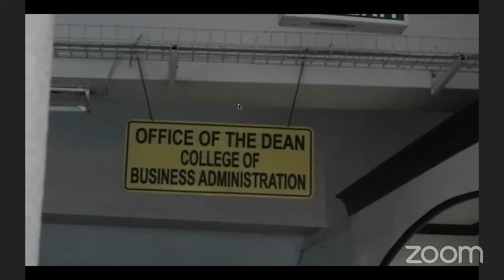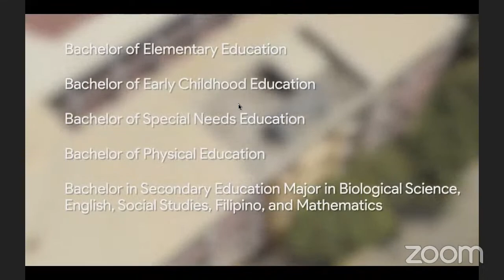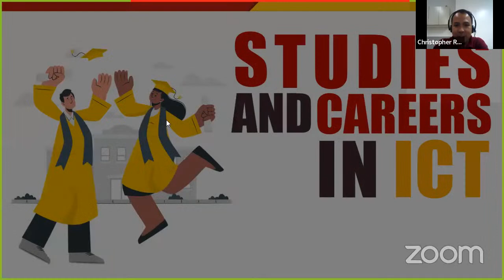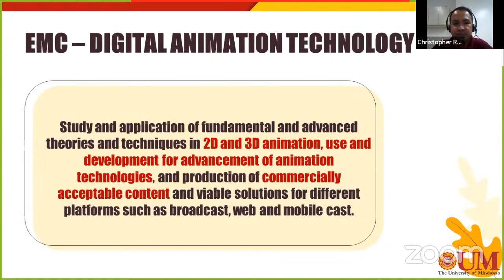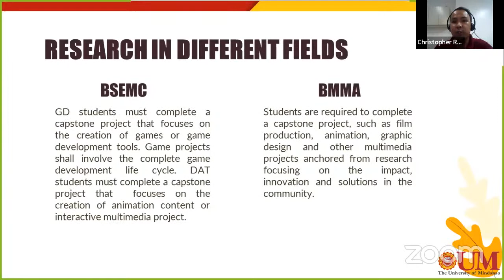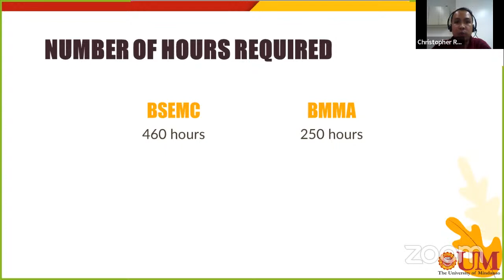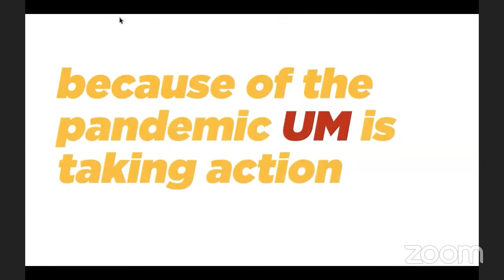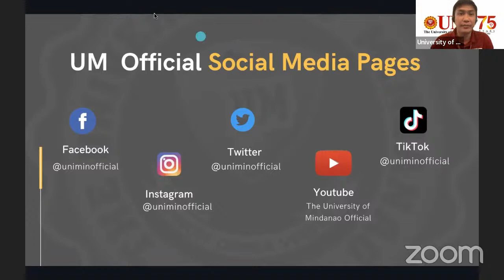UM INFO SESSION | BS Entertainment & Multimedia Computing Game Development & Digital Animation